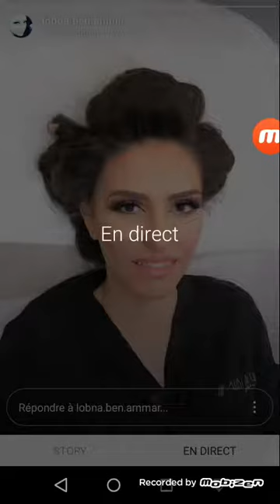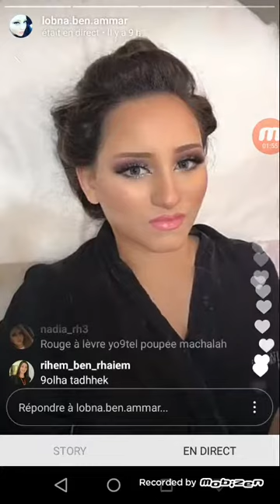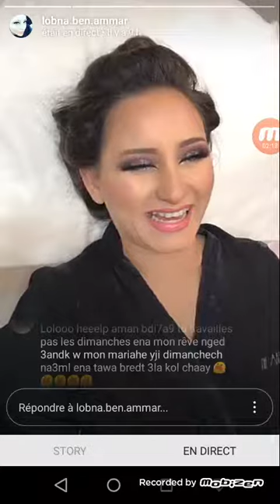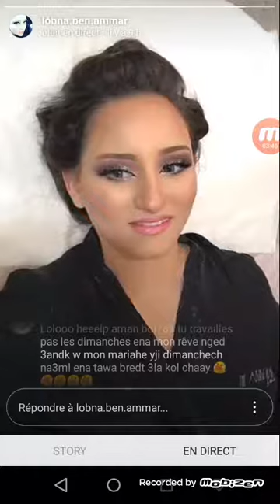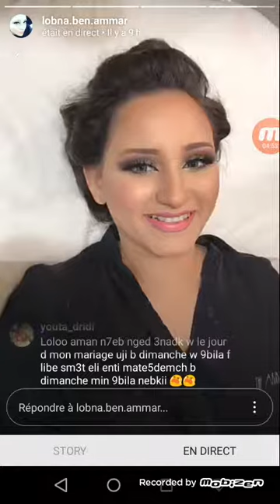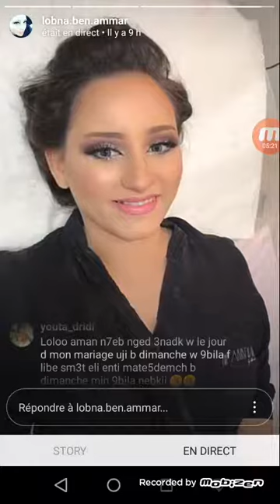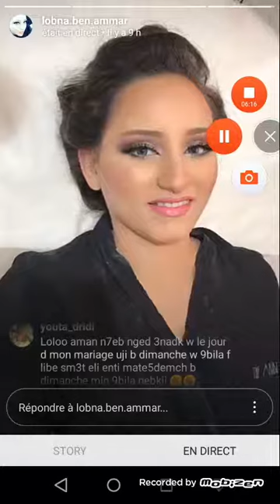عروس عند لبنى بن عمار 7